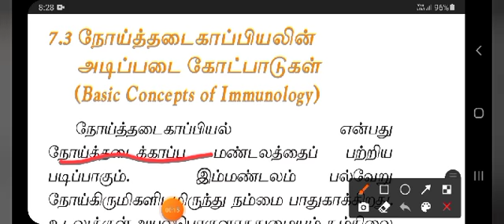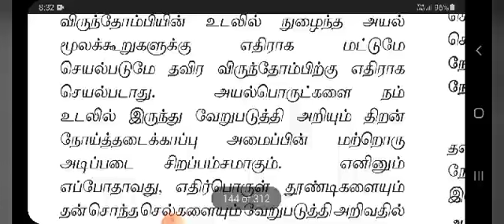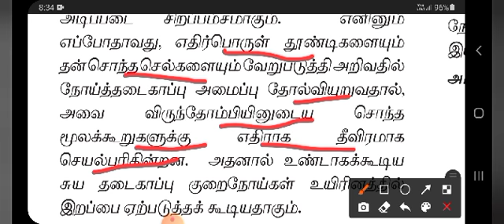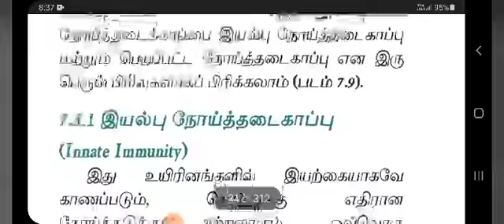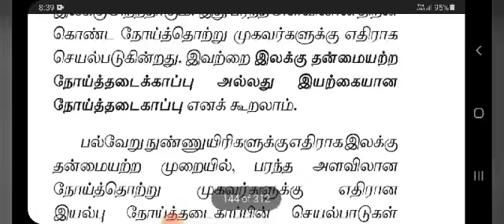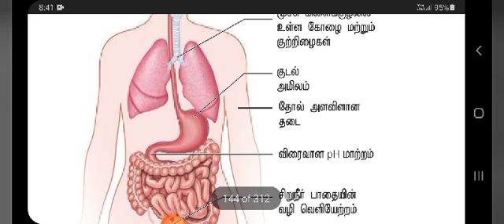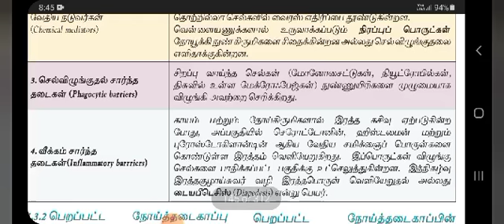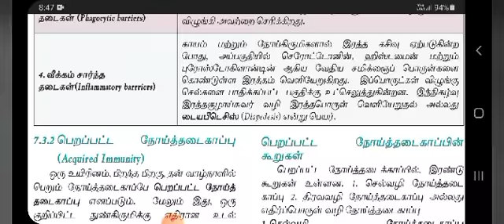வகுப்பு 12/உயிரி - விலங்கியல் / பாடம் 7 - மனித நலன் மற்றும் நோய்கள்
இயல்பு நோய்த்தடைகாப்பு